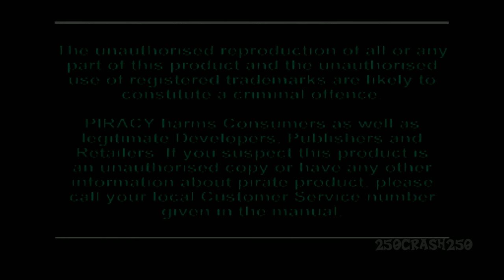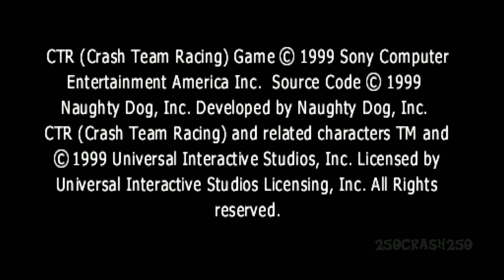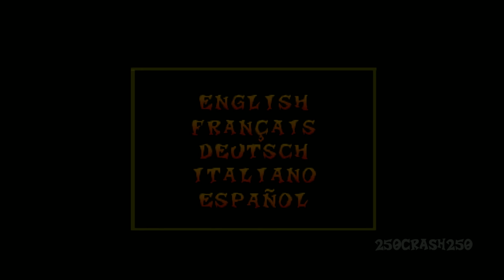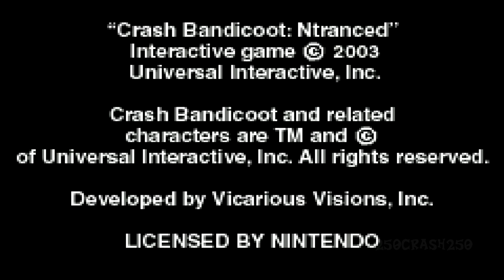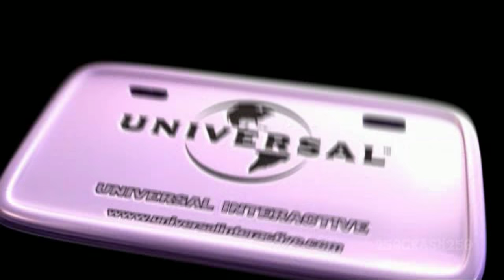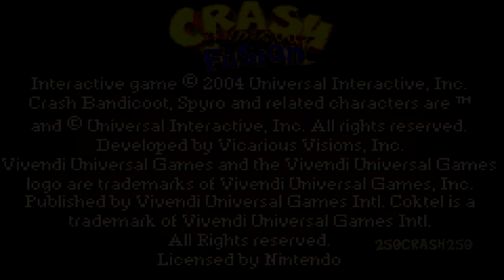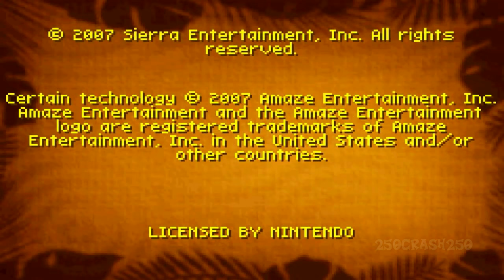Crash Bandicoot All Intros Evolution (1996-2019)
Compilation Of All The Intros In Crash Bandicoot Games

Crash Bandicoot 2: Cortex Strikes Back (1997)
Crash Bandicoot 3: Warped (1998)
Crash Team Racing (1999)
Crash Bash (2000)
Crash Bandicoot: Wrath of Cortex (2001)
Crash Bandicoot: Huge Adventure (2002)
Crash Nitro Kart GBA (2003)
Crash Nitro Kart (2003)
Crash Bandicoot 2: N-Tranced (2003)
Crash Twinsanity (2004)
Crash Bandicoot fusion (2004)
Crash Tag Team Racing (2005)
Crash Boom Bang! (2006)
Crash of the Titans GBA (2007)
Crash of the Titans NDS (2007)
Crash of the Titans (2007)
Crash Mind Over Mutant NDS (2008)
Crash Mind Over Mutant (2008)
Crash Bandicoot: N-Sane Trilogy (2017)
Crash Team Racing Nitro-Fueled (2019)

Libre de uso
NoCopyrightGameplay